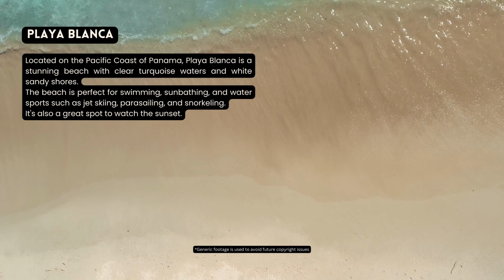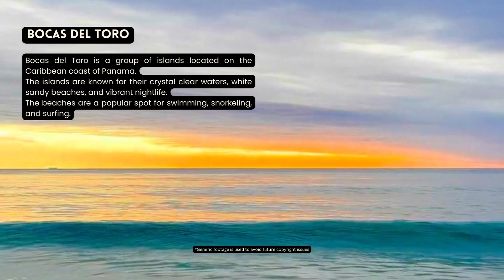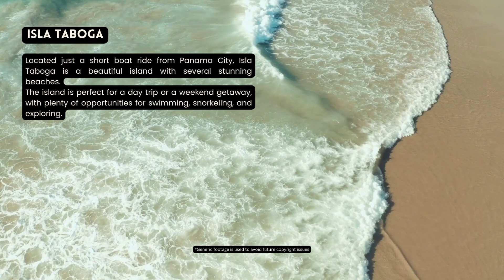[2023] We ranked Panama's Top 10 beaches: From hidden gems to world-famous shores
10 Best beach in Panama

Looking for the ultimate beach vacation? Look no further than Panama! In this video, we will unveil the top 10 beaches in Panama that you must visit. From stunning landscapes to crystal clear waters, Panama's beaches have it all. We'll explore each beach in detail and give you insider tips on what to do and see. Whether you're a beach bum or just looking for a relaxing getaway, this video is for you. Join us as we take you on a virtual journey to Panama's top 10 beaches.

0:10 Playa Blanca
Located on the Pacific Coast of Panama, Playa Blanca is a stunning beach with clear turquoise waters and white sandy shores. The beach is perfect for swimming, sunbathing, and water sports such as jet skiing, parasailing, and snorkeling. It's also a great spot to watch the sunset.

0:25 Santa Catalina
Located on the Pacific coast of Panama, Santa Catalina is a hidden gem that's becoming increasingly popular with surfers. The beach is known for its consistent waves, making it a great spot for surfing enthusiasts. It's also a great place to relax and soak up the sun.

0:40 Isla Contadora
Located in the Pearl Islands of Panama, Isla Contadora is a breathtaking beach with crystal clear waters and stunning scenery. It's a popular spot for snorkeling, swimming, and fishing. It's also a great place to watch dolphins and whales.

0:55 Red Frog Beach
Located on Isla Bastimentos in Bocas del Toro, Red Frog Beach is a beautiful beach with crystal clear waters and soft white sands. The beach is a popular spot for swimming, sunbathing, and surfing. The beach is also home to the famous red frogs that are native to Panama.

1:10 San Blas Islands
The San Blas Islands are a group of 365 islands located off the Caribbean coast of Panama. The islands are known for their pristine beaches, crystal clear waters, and beautiful coral reefs. The islands are also home to the Kuna Yala people, who have lived there for centuries.

1:25 Playa Venao
Located on the Azuero Peninsula on the Pacific coast of Panama, Playa Venao is a popular spot for surfing, swimming, and sunbathing. The beach has a vibrant and lively atmosphere with restaurants, bars, and hotels nearby.

1:40 Bocas del Toro
Bocas del Toro is a group of islands located on the Caribbean coast of Panama. The islands are known for their crystal clear waters, white sandy beaches, and vibrant nightlife. The beaches are a popular spot for swimming, snorkeling, and surfing.

1:55 Las Lajas Beach
Located on the Pacific coast of Panama, Las Lajas Beach is a long stretch of white sandy beach that's perfect for swimming and sunbathing. The beach is also a popular spot for horseback riding, and there are several restaurants nearby.

2:10 Isla Taboga
Located just a short boat ride from Panama City, Isla Taboga is a beautiful island with several stunning beaches. The island is perfect for a day trip or a weekend getaway, with plenty of opportunities for swimming, snorkeling, and exploring.

2:25 Playa Coronado
Located on the Pacific coast of Panama, Playa Coronado is a beautiful beach with clear waters and soft white sands. The beach is a popular spot for swimming, sunbathing, and water sports such as jet skiing and parasailing.